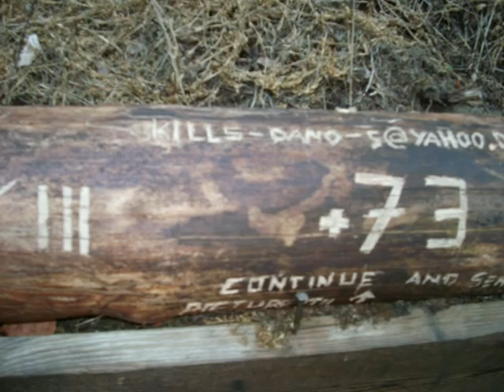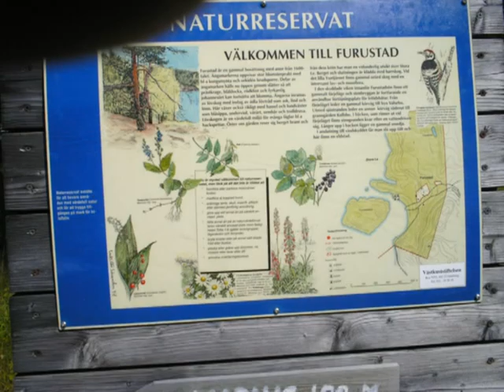Kanu Schweden 2008 Stora Le mit Scandtrack Teil 2 Bushcraft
Die erste Schwedentour, Wir fuhren in Lenartsfors los, und fuhren über den Foxen nach Furustad in der Mitte vom Stora Le!
Wir waren vom Stora Le erschlagen , so schön , so ruhig, so natürlich!
Das hatten wir nicht erwartet. In Nössemark wollten wir  einkaufen aber wir wurden enttäuscht, das eine Regal woraus der Laden bestand war fast leer gekauft!
Insgesamt kann ich diese Tour jedem  ans Herz legen!

infos gebe ich gerne per Mail weiter